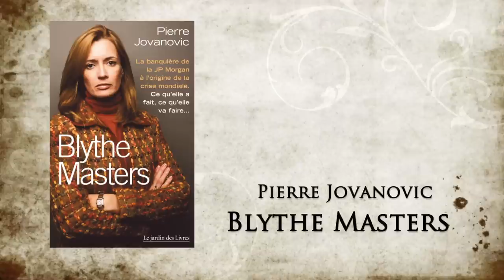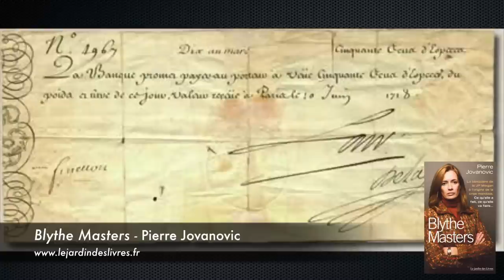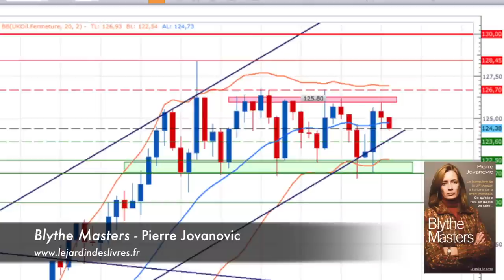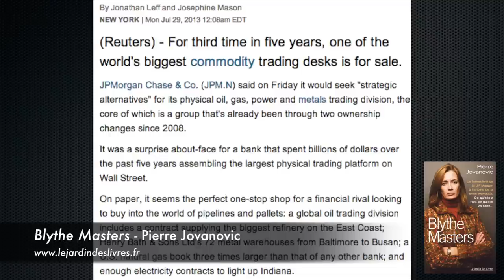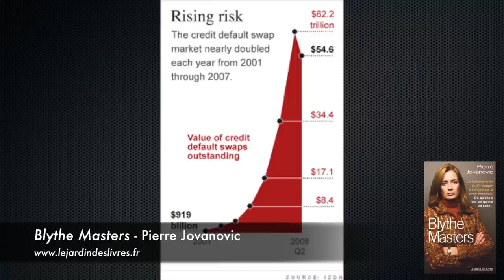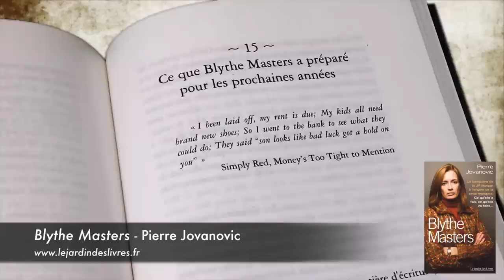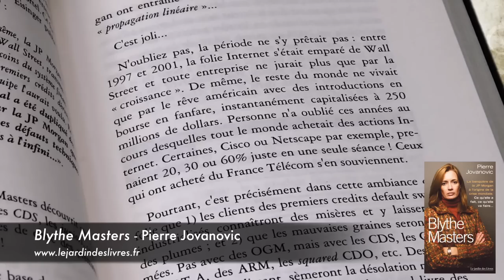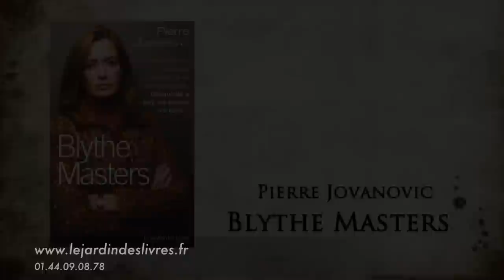Blythe Masters commenté par P. jovanovic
BLYTHE MASTERS, ANDRE LE NOTRE, MATIERES PREMIERES ET COEURS BRISES

Tout ce que je vous avais annoncé sur l'avenir de Blythe s'est passé, plus vite même que je ne l'avais envisagé. Dans cette vidéo, je montre comment les destins, aussi lointains soient-ils dans le temps, finissent par se croiser... comme celui de Louis XIV et d'André Le Nôtre. Son jardin est un pur joyau, s'offrant aux yeux de toutes les générations présentes et futures. Au moins, la dette gérée par Colbert a vraiment servi à quelque chose... mieux: elle a été transformée en une merveille du monde. Blythe Masters, elle, ne nous léguera que le Grand Crash grâce aux équations du coeur brisé. Et aussi puissante et riche soit-elle, la reine des banquiers ne laissera pas de parc à son nom, ni de château majéstueux, juste un océan d'amertume sur lequel flottent déjà des "coeurs brisés" par millions...